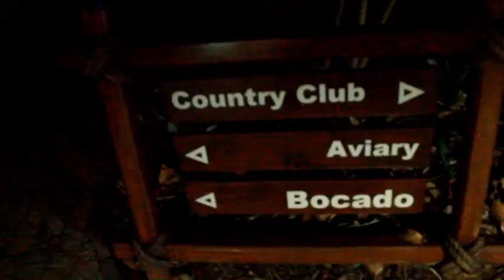My Summer Holiday In SunCity Vlog || Plan With Me Bullet Journal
FACE:
Foundation: Rimmel Lasting Finish 25 hour Foundation in Sand Beige R139.95
Concealer: Revlon Colorstay 2 in 1 in 240 Medium Beige  R299.00
Powder: Yardley Loose Powder in Translucent Buff R139.95
Shimmer: Shimmer Strips Custom Bronzer, Blush and Eyeshadow in Malibu/Pink Sand Bronzer $12,95
Contour: Essence Shape Your Face Contouring Palette in 10 Ready, Set, Peach R89.00
Brushes:
Foundation Brush: RockaBelle Cosmetics R100
Concealer Brush: RockaBelle Cosmetics R100
Contour Brush: (Edgars) Beautique Face Contour Brush R100 +-
Powder Brush: Body Shop Powder Brush i got when i was about 15, they have improved the product and now go for R180.00

EYES:
EYESHADOWS:

Essence White Liner Around R20-R30
Mascara: Kangol Volumising Mascara R80.00
Brows: Essence Eyebrow Stylist Set R54.00
Liquid Liner: Essence Dip Eyeliner R54.00
Brushes:

Lips:

Music